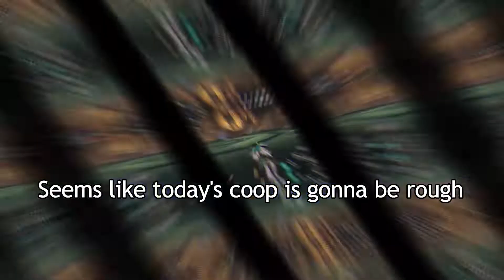Venti But I Am In Trouble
Music used in the vid:
Storm - HOYO-MIX (Honkai Impact 3rd 4.1 Trailer Music)

Genshin Impact Genshin Gameplay Genshin Party Showcase Fights MyLittleHuTao Hu Tao Hu Tao Gameplay Funny Moments Montage Elemental Reactions Vaporize Melt Overload Crystallize Electro Pyro Cryo Hydro Anemo Geo Shot on iPad Spiral Abyss Open World Fighting Monsters Kairagi Nobushi Fischl Beidou Bennett Ayaka Diona Xingqiu Venti Elemental Skill Elemental Burst Artifact Enhancement Painful Moments Retry Rosaria Eula Ayaka Speedrun Ara Ara SHIKI Shiki party showcase Masanori Speedrun Hilichurl Anime Parody Parodies Jojo Dio The World Music Parody Raiden Khaenri'ah Ruin Sentry Ruin Defender Ruin Guard Ruin Hunter Noelle C6 Favonius Knight Serpent Spine